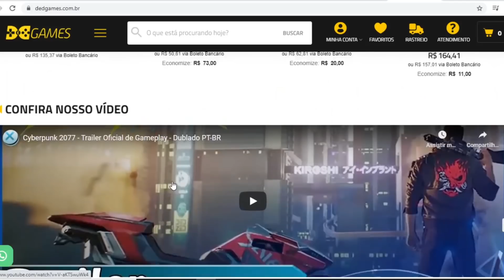EXCELENTE NOTÍCIA! Lei APROVADA que Reduz IMPOSTOS GAMES está ATIVA!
Meu Cupom de R$15: THEPLAYGAMERBR